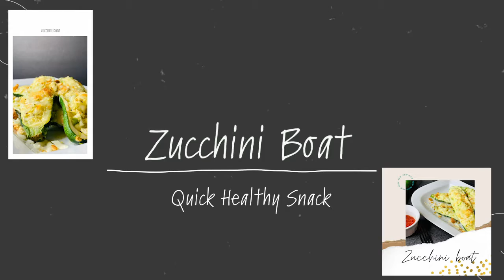Zucchini Boat | Taco boat | Zucchini Stuffed | Keto recipe | Aroma Cooking Aachi Samayal